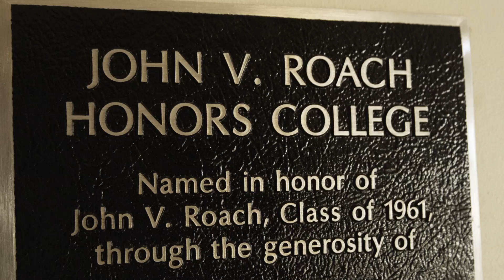A Story of Giving: The John V Roach Honors College